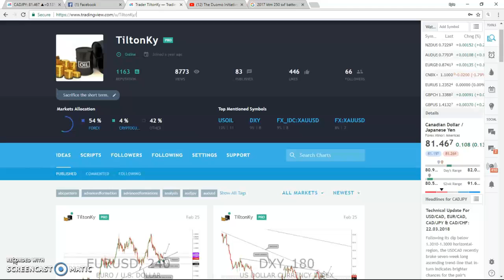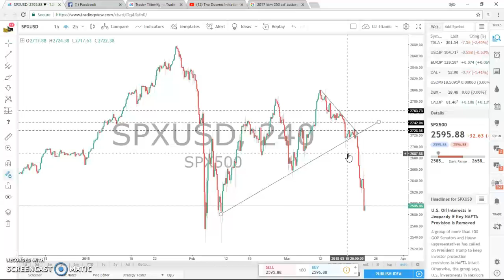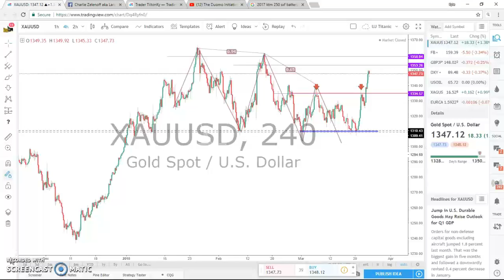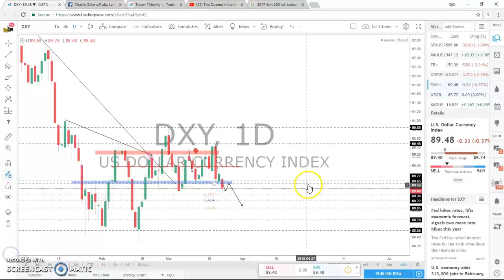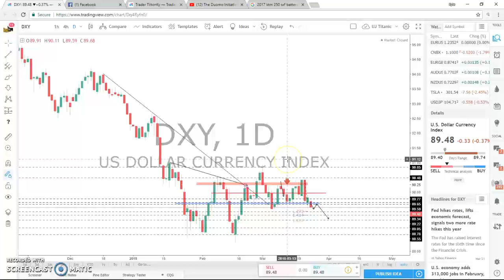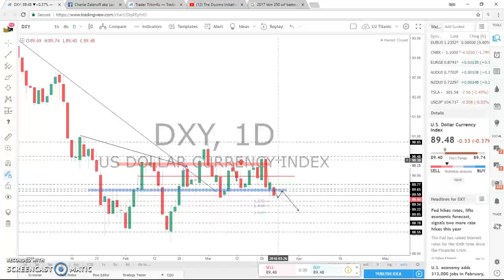Evening Note.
Ideas of Tiltonky.